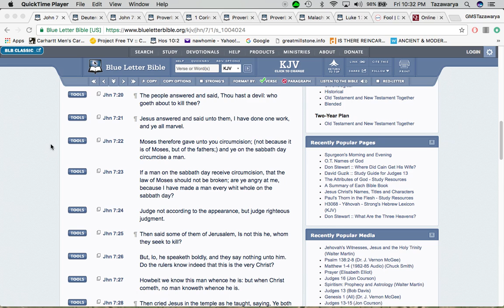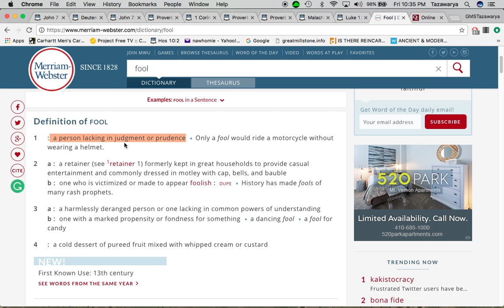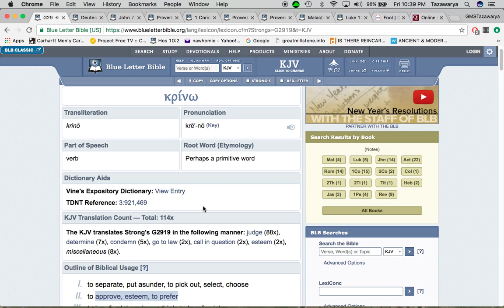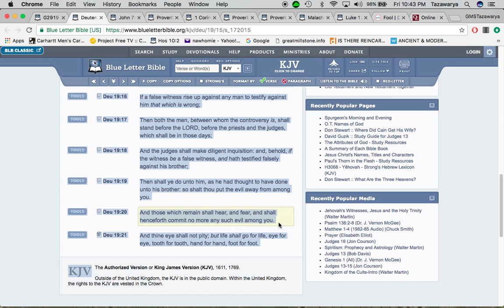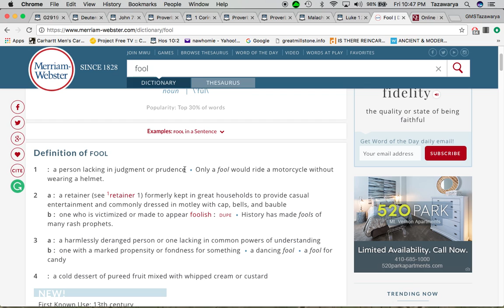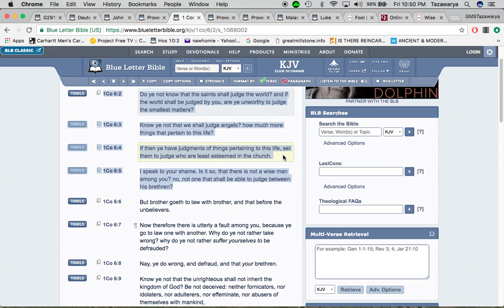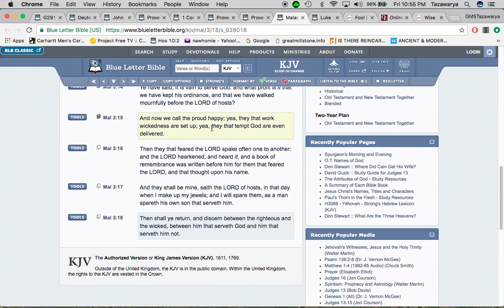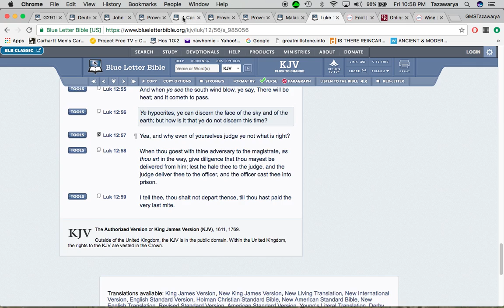Is it ok to judge?